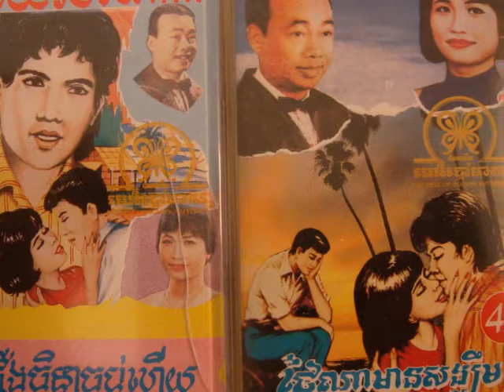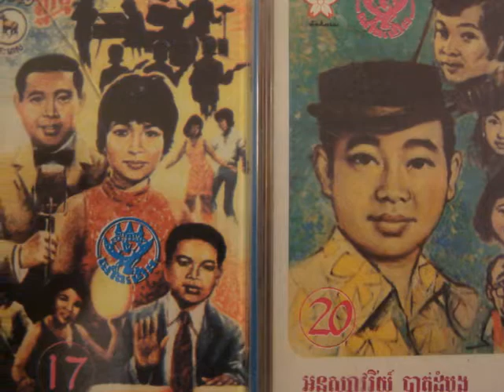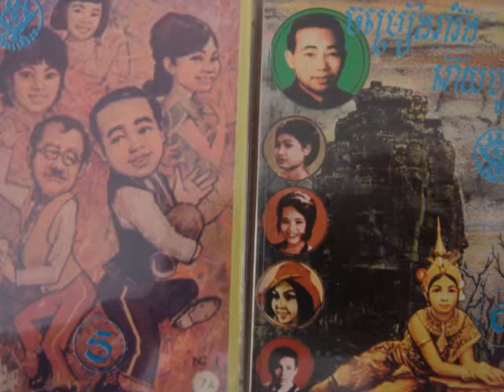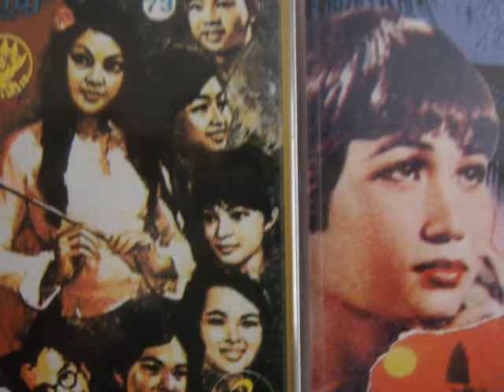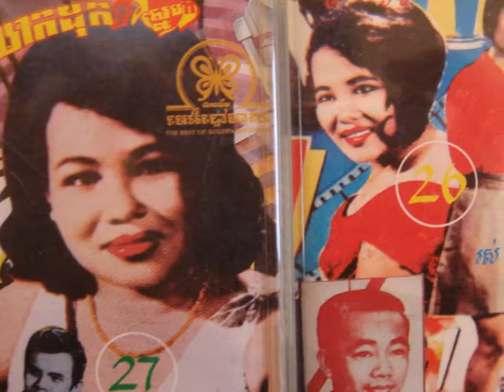In Yeang - Dhong Steung Arragne